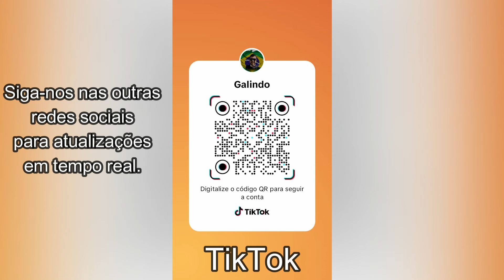O ASFALTO QUE NÃO FOI CONCLUÍDO NA BR-163 DE RURÓPOLIS A SANTARÉM-PA. EP.43/2024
Pegando a estrada com destino a cidade de Santarém, no estado do Pará, pudemos constatar que as obras para conclusão da pavimentação em um trecho crítico da BR-163 ainda não foram concluídas, deixando em dificuldades, principalmente as carretas que trafegam por ali, e em dias de chuva, não conseguem subir o morro.